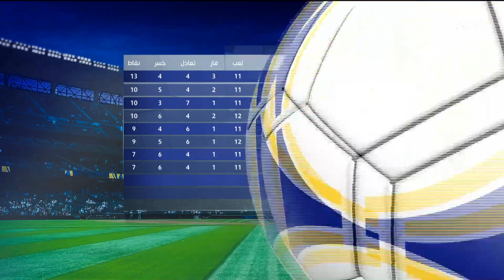فاروق يتحدث عن الأزمات التي يعيشها الزمالك 🔥 ويفجر مفاجأة: الإدارة تفكر في تغيير الجهاز الفني 😱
محمد فاروق يتحدث عن الأزمات التي يعيشها نادي الزمالك 🔥 ويفجر مفاجأة: الإدارة تفكر في تغيير الجهاز الفني 😱

البريمو برنامج رياضي في شكل مميز وغير تقليدي للمحتوى الرياضي والبرامج الرياضية المتخصصة في مصر، حيث يستضيف "البريمو" عددًا من نجوم كرة القدم في مصر والعالم العربي والمحللين الرياضيين، ويذاع "البريمو" من السبت إلى الخميس في تمام 10 ونصف مساء على قناة TeN.